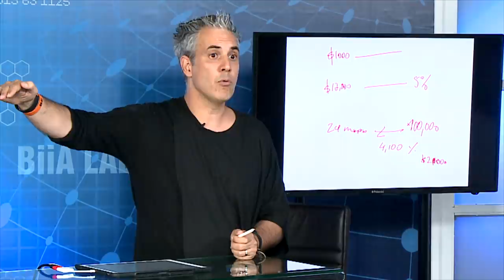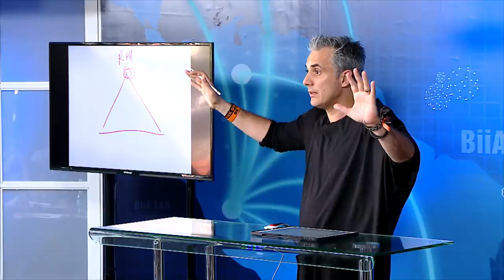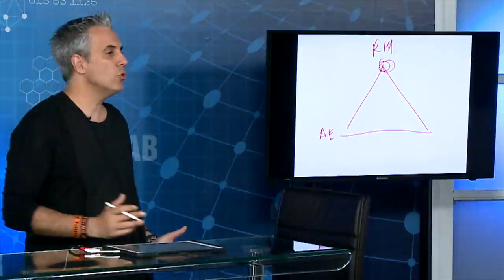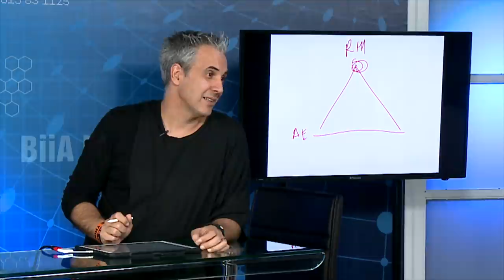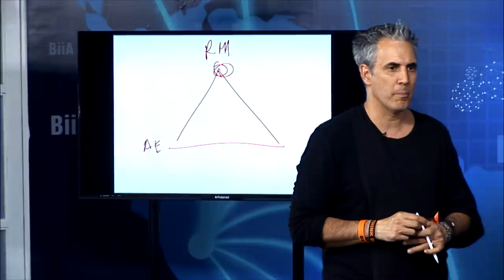¿Como vender apartamentos con neurociencia? Jurgen Klaric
Hoy la ciencia acompaña y complementa el mundo de la ventas y lograr tener antas ventas en el mundo inmobiliario es posible si aplicas las técnicas adecuadas